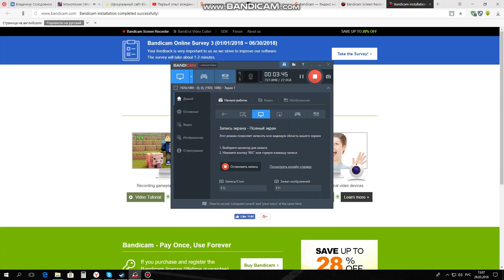CarX Drift Racing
Моё первое видео из игры. Пробный вариант, так что критика принимается. От помощи тоже не откажусь)